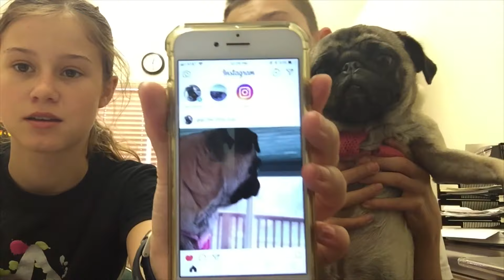Failed At Trying To Do ASMR